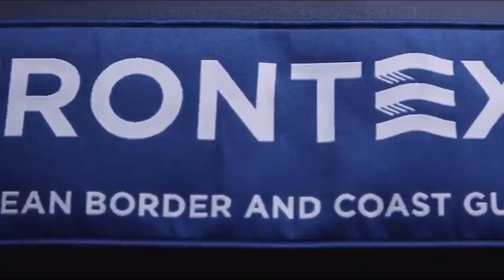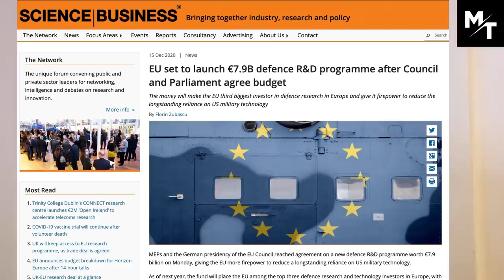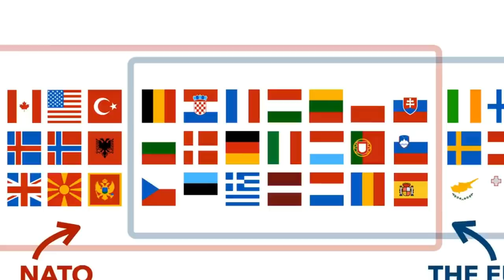EU Launch New Army Uniform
CONTENT:

0:00 EU Fortex Uniform

6:08 NATO vs EU Defence Union

7:40 Huwaei's New Plot

9:06 EU Mobile Roaming Charges